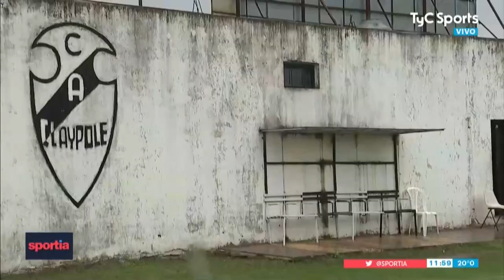La bronca de Deportivo Paraguayo: “Hay que tratar mejor al jugador de la D”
Julio Gauna, delantero con mucha experiencia en el Ascenso, mostró su bronca por la cancelación del partido de ayer y no ocultó su malestar por las formas: "Estábamos haciendo la entrada en calor y lo suspendieron".